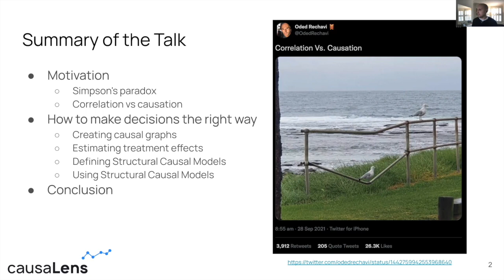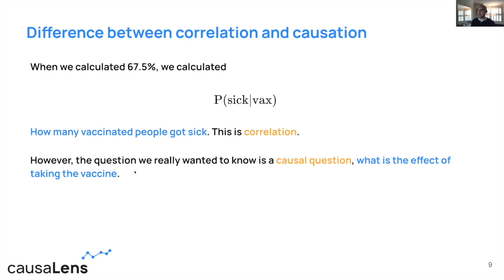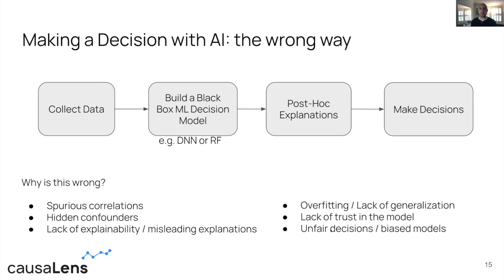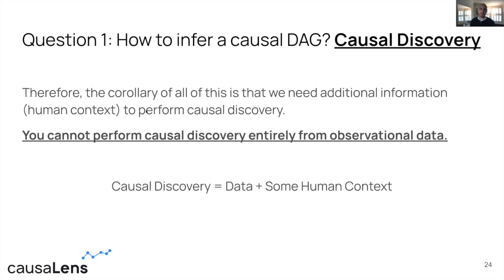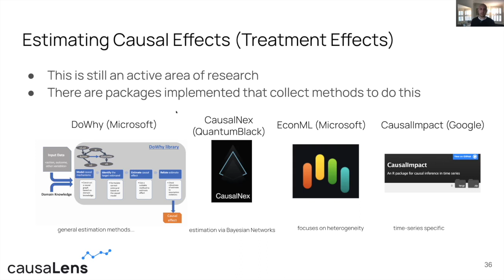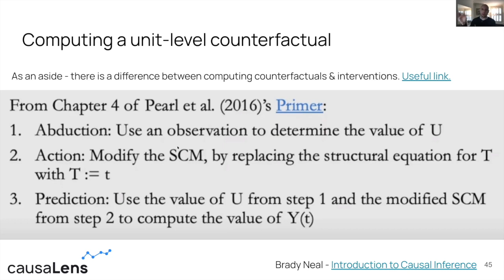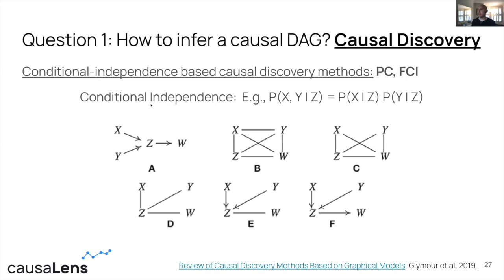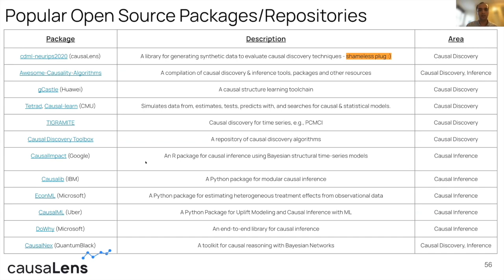UCL Seminar - What is Causal AI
Andrew Lawrence, PhD speaks on Causal AI and its applications for enterprises. The seminar is held for the University College of London for the Integrated Machine Learning Systems MSc program.